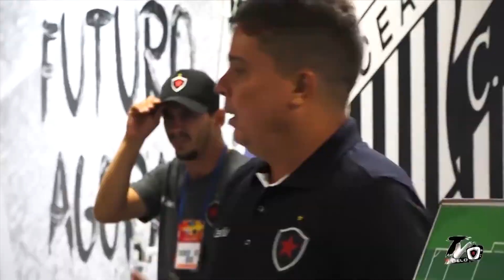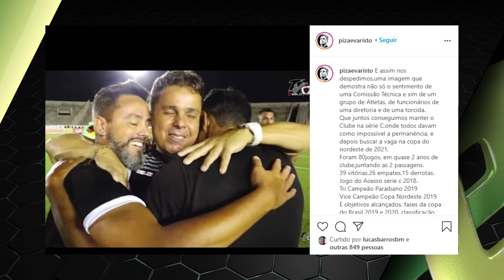SEGUNDA SAIDA EVARISTO PIZA BOTAFOGO PB